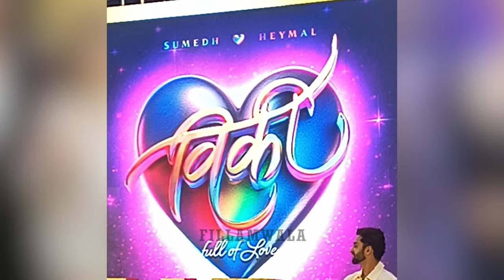हा आहे उषा काकडे प्रोडक्शन हाऊसमधील पहिला सिनेमा | Coming soon | Exclusive | Fillamwala